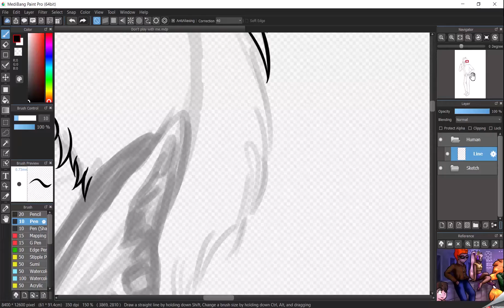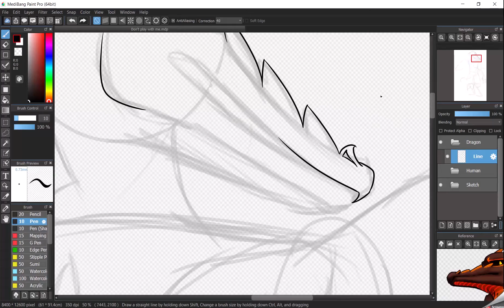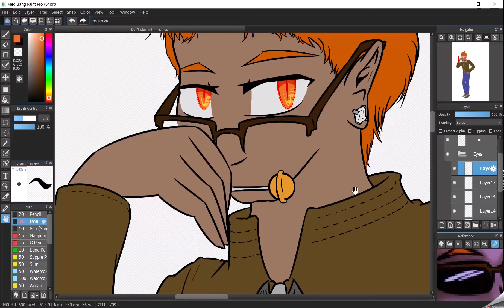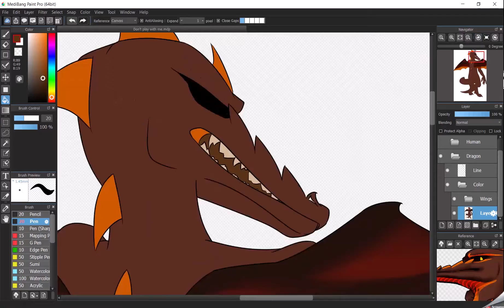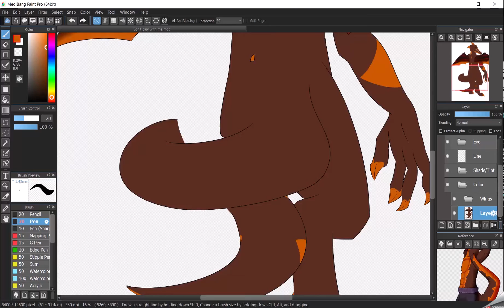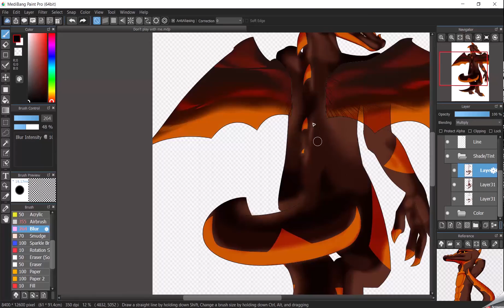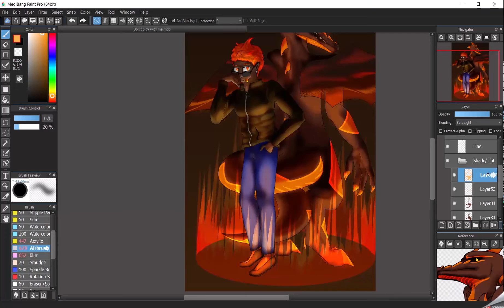Speed Paint: Vex (Poster)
Yay! I fixed technology so I reuploaded this and completely discarded the other video! Yay! I'm just so happy!

Also, more posters are coming, soooo, ya!